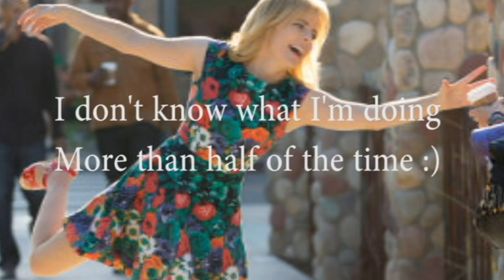Lady Dynamite - I don't know what I'm doing song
In my opinion the best TV show jingle of all time :)